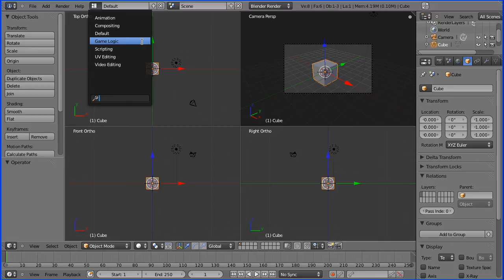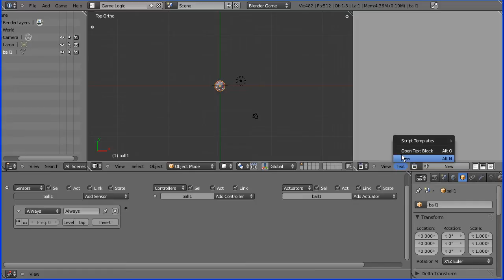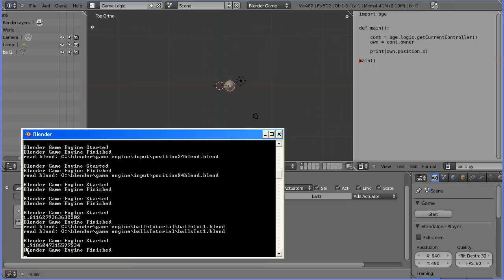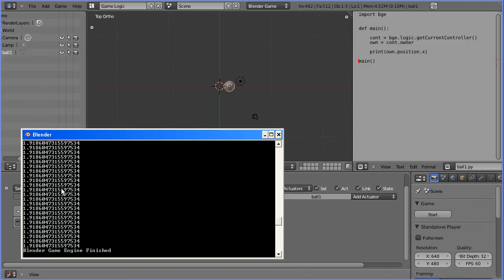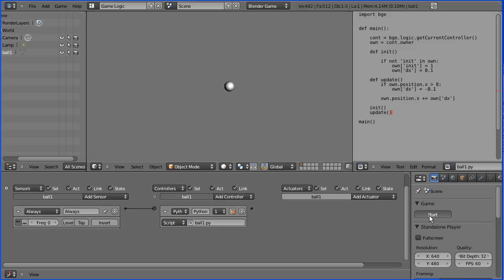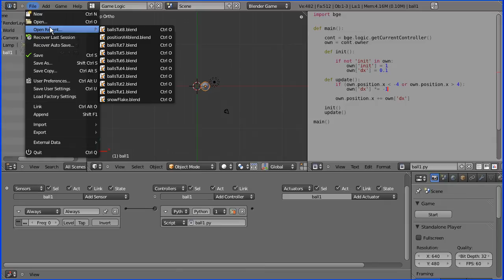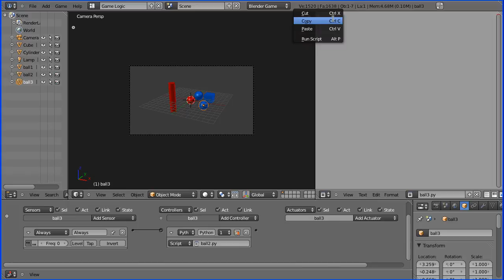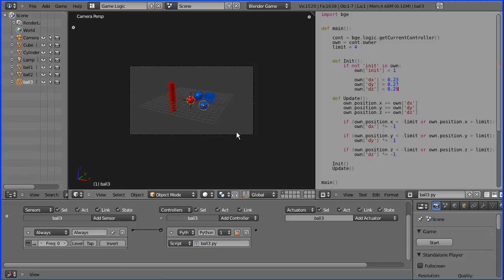Introduction to Python Scripting with the Blender Game Engine, Moving Spheres in 3D, Bouncing Balls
This tutorial shows how to update the position of a sphere in real time using a python script and the Blender game engine.

Key points -
How to set up logic bricks to control an object
How to write an 'event handling' routine in Python script
How to display values at run time in the system console
How to perform basic functions in Python
How to duplicate objects, logic bricks and Python scripts

In detail -
How to add and 'Always' logic brick sensor to a sphere, in pulse mode
How to 'print' an object's position in the system console
How to change an objects position
How to create an object property
How to make a sphere bounce using two if statements
How to define functions to structure code
How to combine two conditions with logical OR
How to invert the sign of property
How to duplicate an object and modify the duplicate's logic bricks and Python script